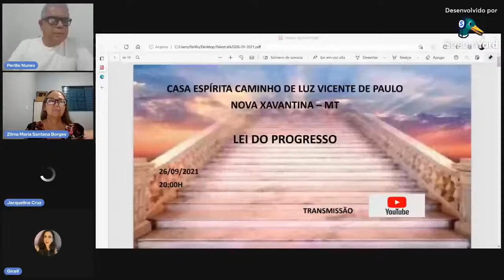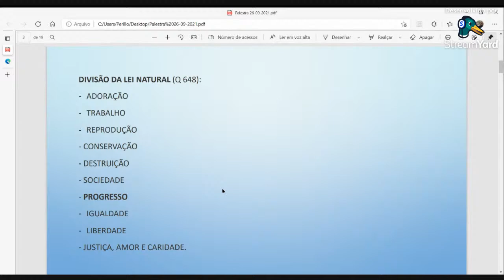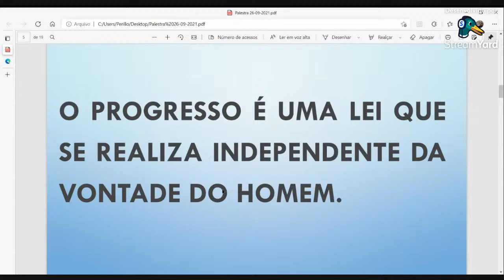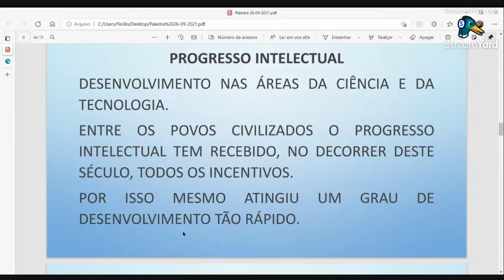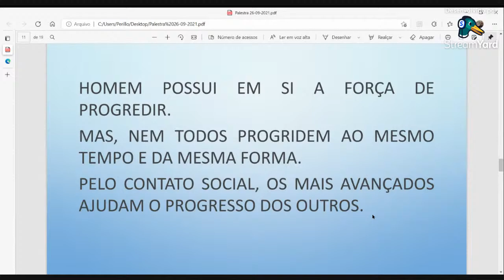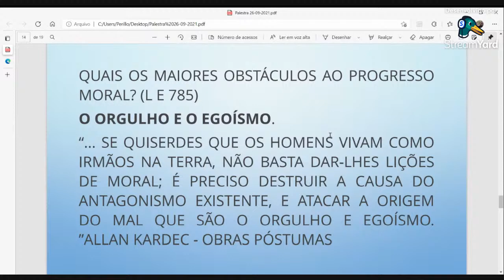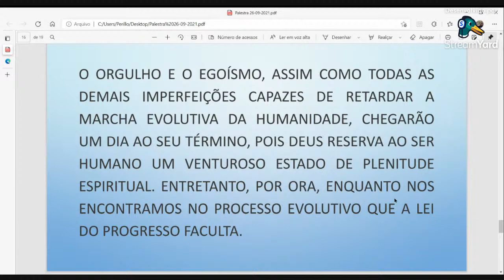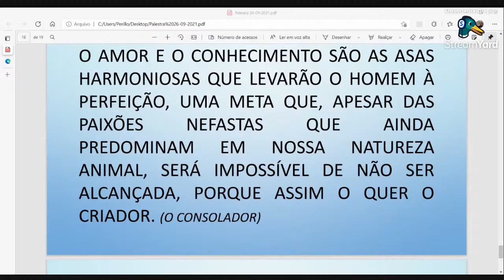Palestra: Lei do Progresso - Zilma